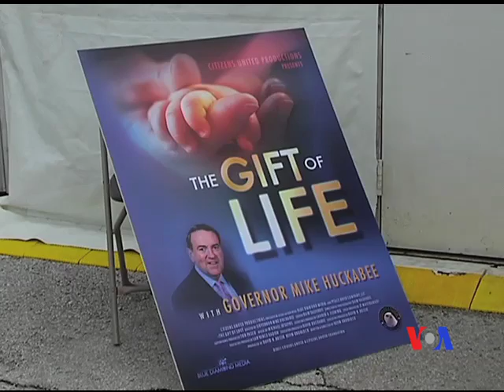2012-08-30 美國之音視頻新聞: 瑞安接受共和黨副總統候選人提名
很多共和黨人希望保羅‧瑞安成為下屆美國副總統。瑞安星期三晚上在共和黨全國代表大會上嚴厲批評現任總統奧巴馬。